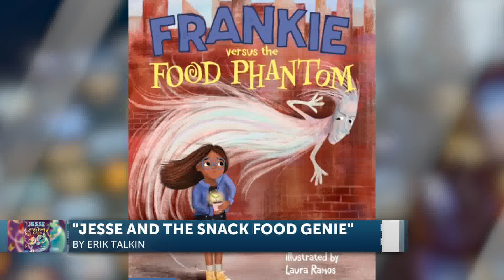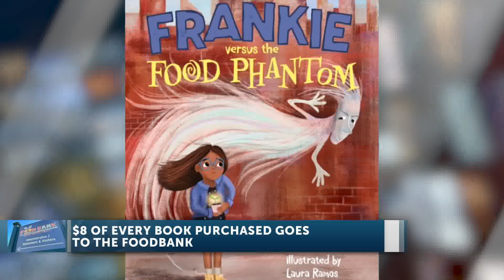Foodbank of Santa Barbara County joins Morning Show to discuss new children's books on food ...